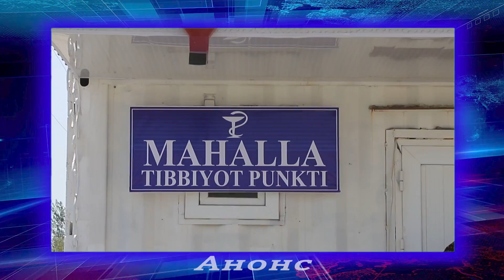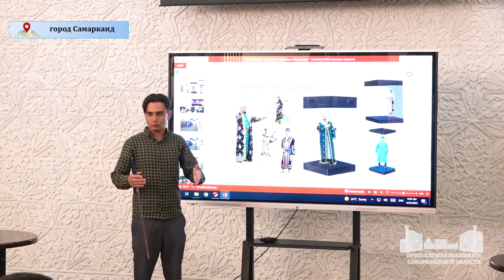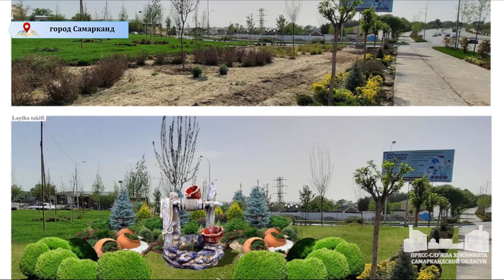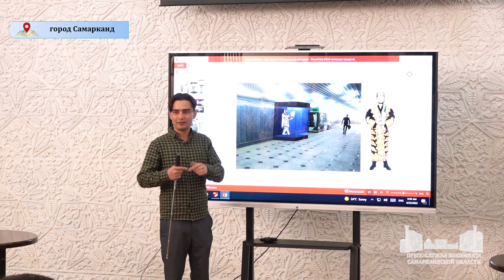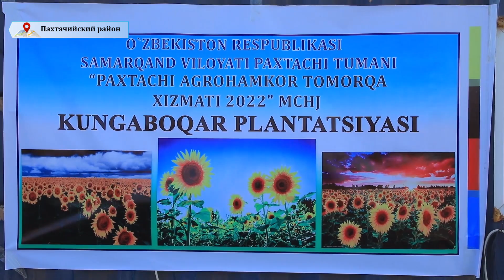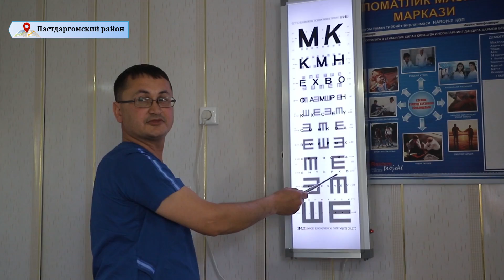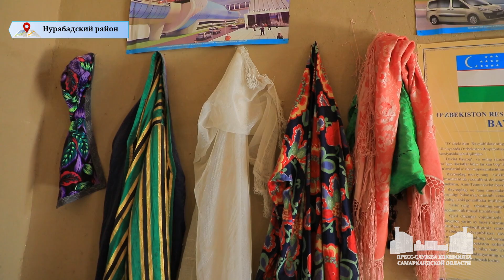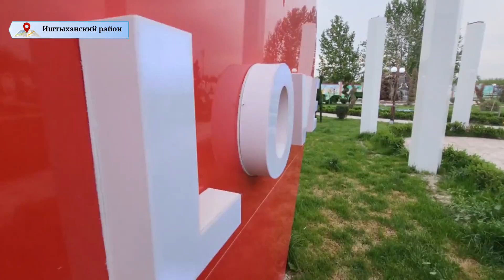12 выпуск информационно-аналитической программы "Самарканд за неделю: пресс-службы сообщают"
12 выпуск информационно-аналитической программы "Самарканд за неделю: пресс-службы сообщают"